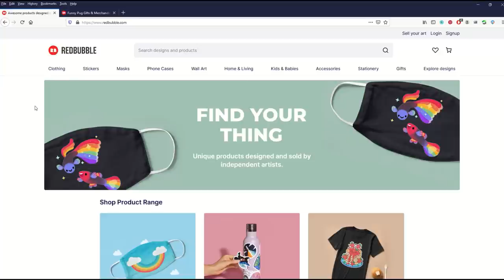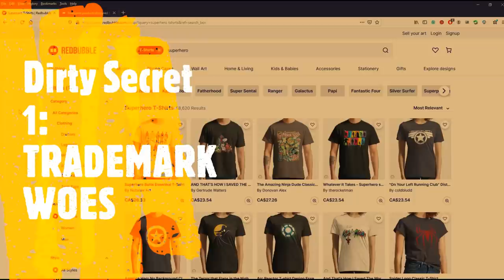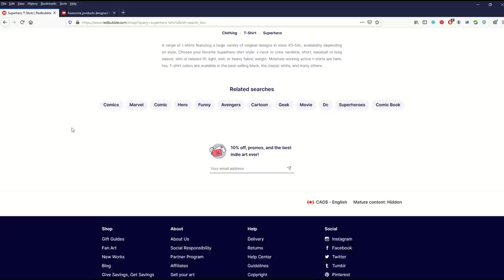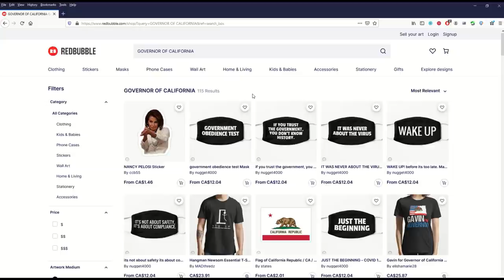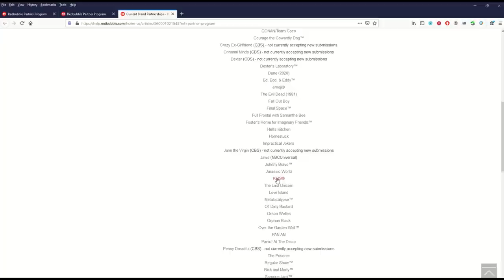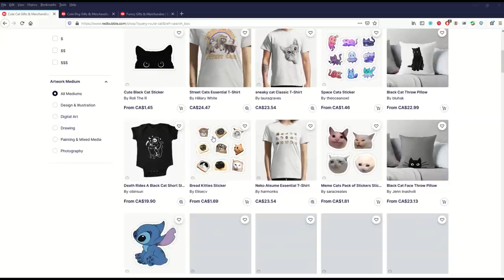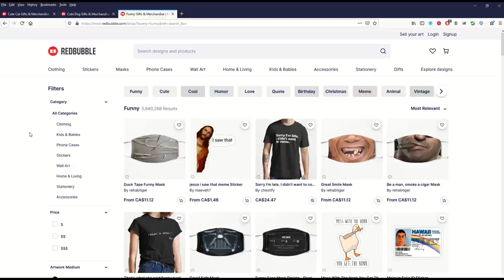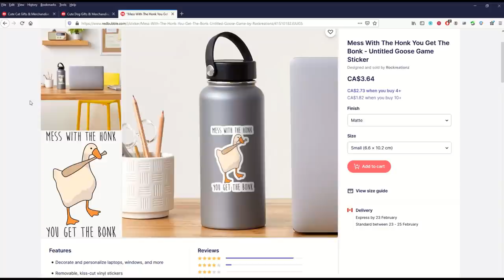5 DIRTY LITTLE SECRETS of REDBUBBLE - Things They Don't Advertise or Want You To Know! (ZEN RANT)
I love Redbubble, Teepublic and most print on demand sites—but they are not perfect! In this video, I break down 5 MAJOR ANNOYANCES that we suffer through on Redbubble. Hopefully you get some humor out of me babbling and ranting about the problems at Redbubble.